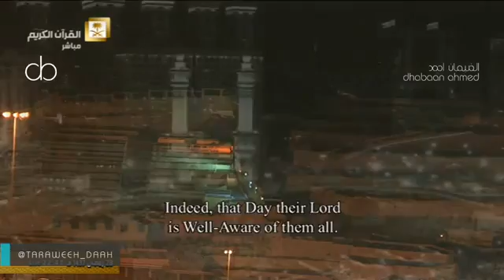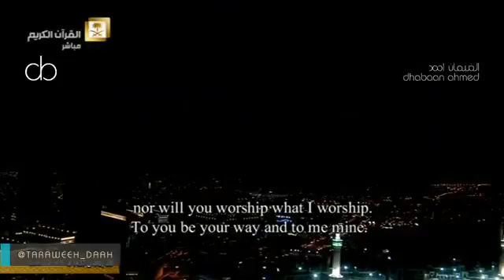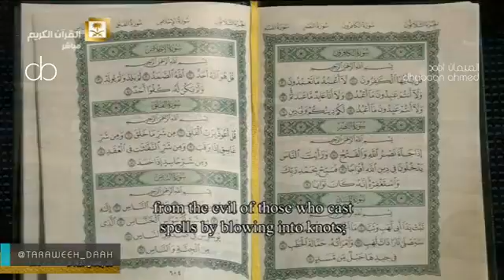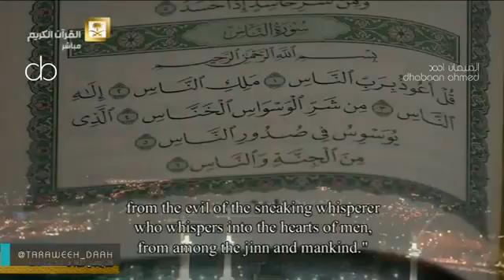Part of Salat Al-Taraweeh - Sheikh Abdul Rahman Al-Sudais - * 1437-Ramadan-29 \ 2016-7-4 *